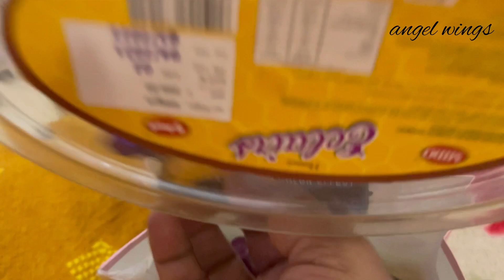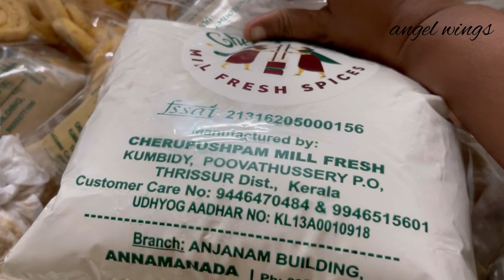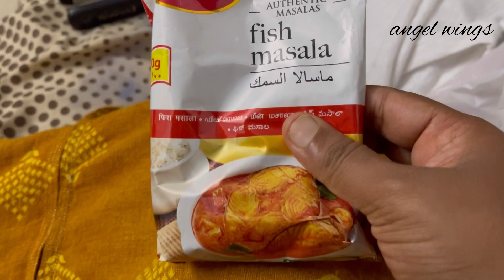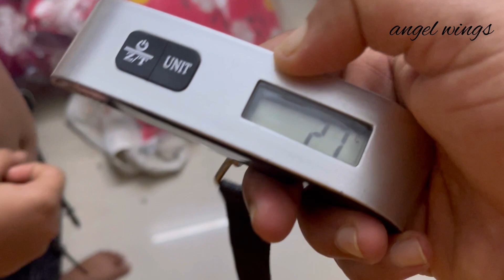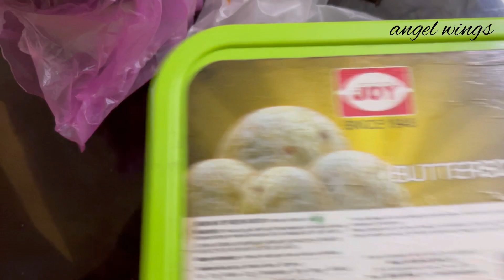Packing to Israel # luggage packing#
പെട്ടി കെട്ടൽ #
Angel വിങ്‌സ് by Anitha#
Travell #
Back to Israel #